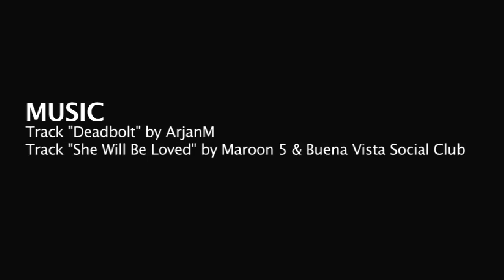crutchmovie mark crutch andrea screen test